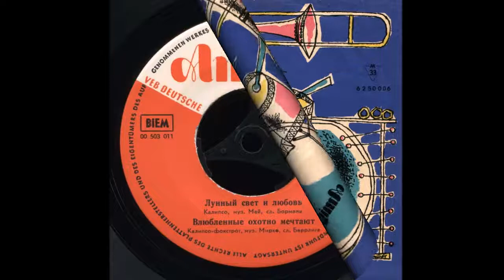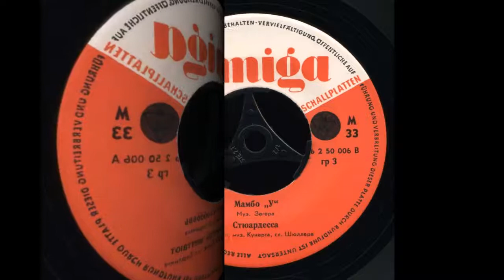DDR Tanzmusik Amiga fur die Sowjetunion 1960-1963 (Amiga 6 2 50 006) vinyl record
Various Artists - DDR Tanzmusik
Dance music of the GDR. Collection
  Genre: Variety, Retro
Carrier: 7 "
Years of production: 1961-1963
Label: Amiga
Country of origin: DDR
A series of these minions with dance music of the GDR was printed by the firm AMIGA specially for the USSR in the period from 1961 to 1963. Envelopes do not contain exhaustive information: at times no artist or author is specified. Therefore, for some of the minions had to establish the names of performers based on the available information on the German Internet catalogs ..
The year of publication of the composition is indicated in parentheses in the tracklist. Each of the minions consists of four gizmos that used to come out on a "forty-hood", and, apparently, did not print for the GDR. Their numbers are within Amiga 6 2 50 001 - Amiga 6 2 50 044
These records are interesting primarily because they cover a wide variety of music, and, perhaps, not all of the presented here was re-released by the Amiga to its 60th anniversary in 2007.
01. Günter Geißler, Die Ping-Pongs und das Hemmann-Quintett - Mondschein Und Liebe (Лунный свет и любовь) (1960)
02. Günter Geißler - Verliebte wollen träumen (Влюблённые охотно мечтают) (1960)
03. Tanzorchester des Berliner Rundfunks - Mambo "U" (Мамбо "У") (1960)
04. Fred Frohberg und Die Ping-Pongs - Die Stewardess (Стюардесса) (1960)
EP 7" Amiga 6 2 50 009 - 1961 г. 00:10:45